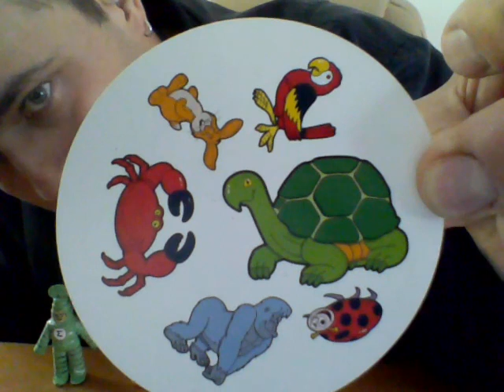przybysze z matplanety odcinek 1438 żółw , biedronka , goryl , karp , kangur i ptak